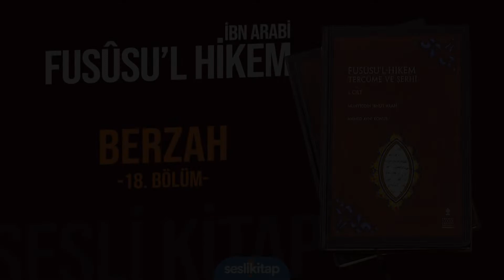Fususu’l Hikem / İbn Arabi - Berzah (18. Bölüm)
Fusûsu’l Hikem - Muhyiddîn İbnü’l Arabi